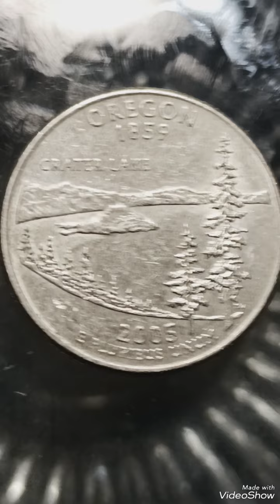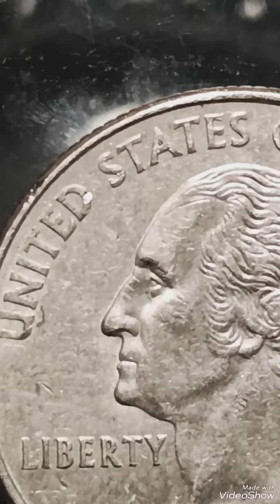Super Error 2005P Oregon Quarter